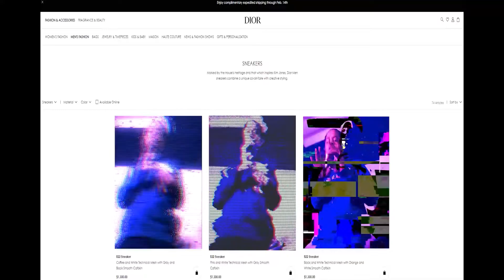3coMMa$ & Lo Plaga - Motion Godz Pt. 2 (Official Video) prod by @1drippy_kidd Dir